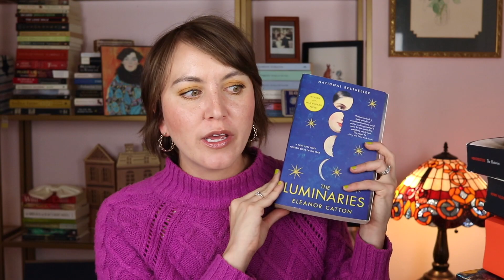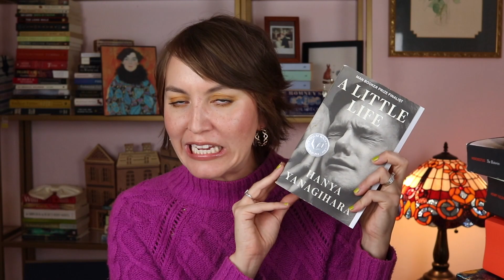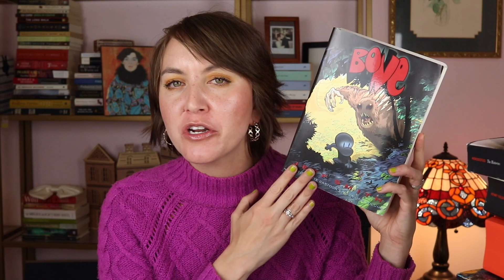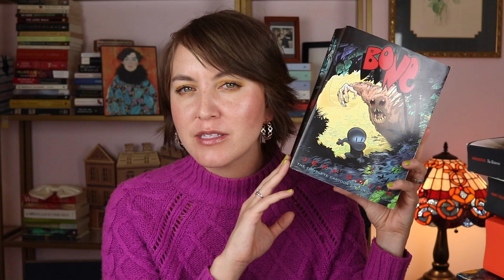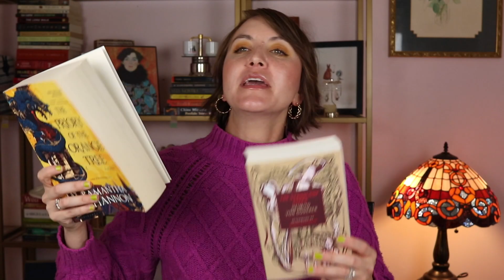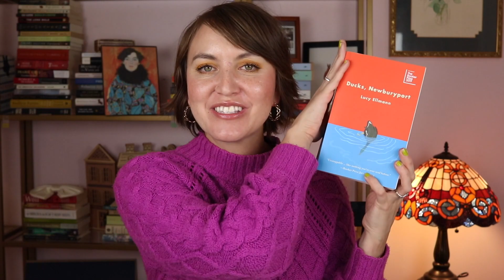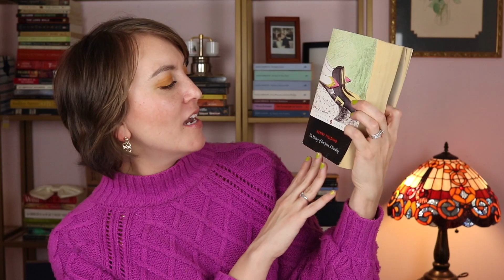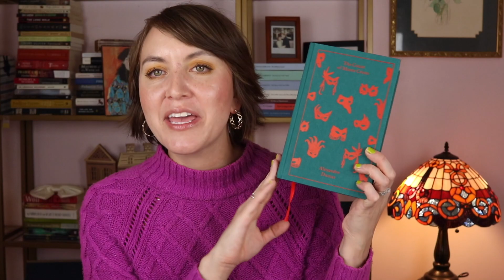BIG BOOKS | A CONVERSATION ABOUT AND INVESTIGATION INTO VERY LONG BOOKS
Folks mentioned:
Steve @saintdonoghue
Fraser @SpringboardThought

Read The Oedipus Cycle by Sophocles with me!
March 12-18: Discussion of Antigone
March 19-25: Discussion of Oedipus the King
March 26 - April 1: Oedipus at Colonus

Discussions will be taken place in the comments of the videos.

booktube, booktuber